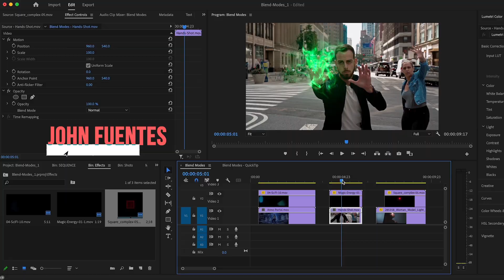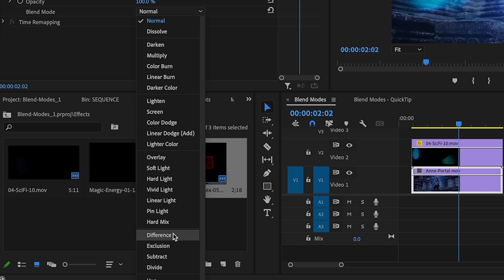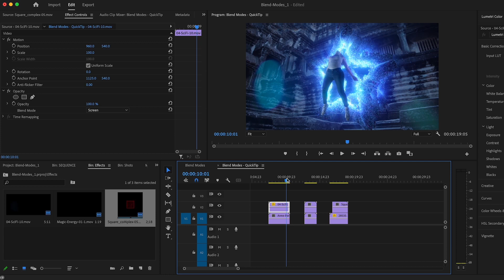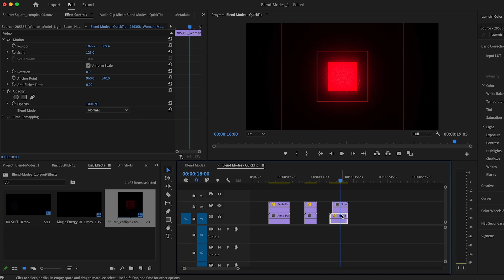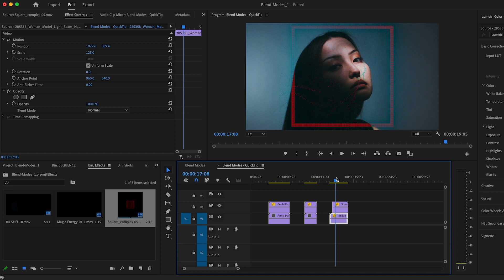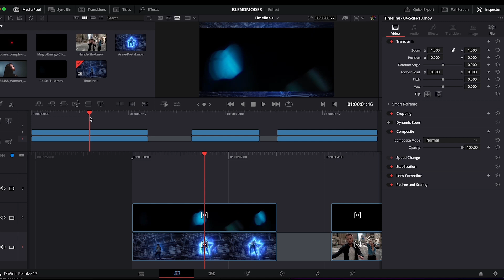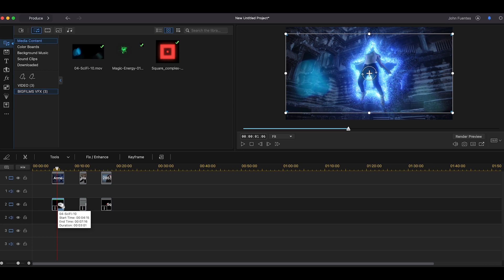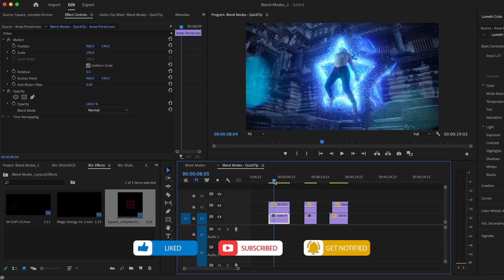What are Blend Modes? (Tutorial For Beginners)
00:00 - Intro
00:11 - What are Blend Modes?
00:33 - Adobe Premiere
01:12 - Remove Black Background
02:56 - Creative Blend Mode
04:06 - Final Cut Pro
04:51 - DaVinci Resolve
06:08 - PowerDirector
06:58 - Conclusion